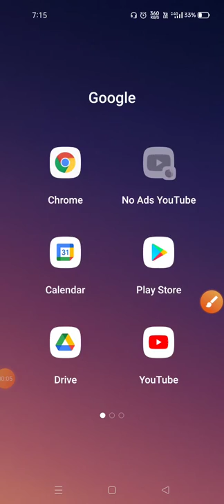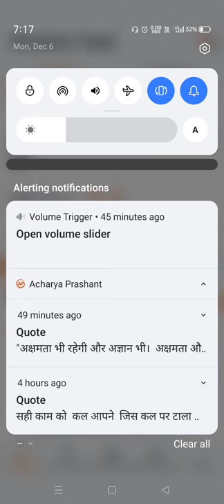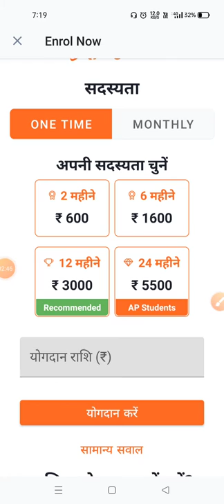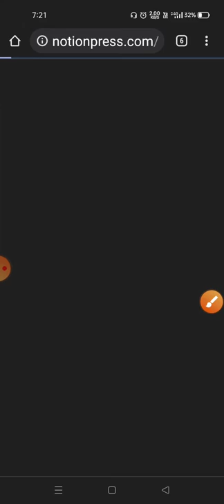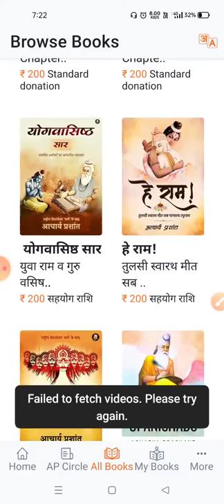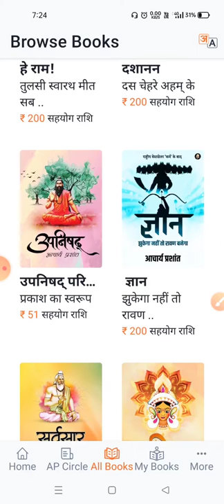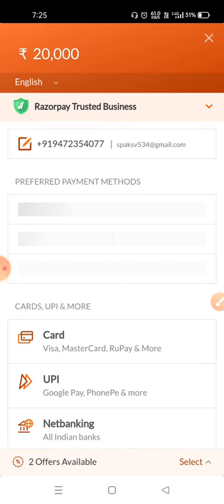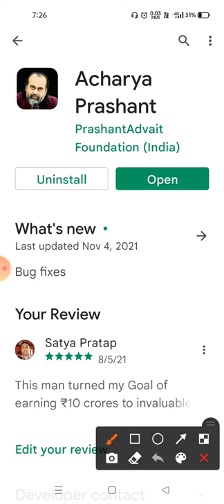Review of Acharya Prashant APP || Download Acharya Prashant App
Download Acharya Prashant App Today. Full review of Acharya Prashant App.

Acharya Prashant Books. How to download and buy Acharya Prashant Books?

Acharya Prashant Books.

Which books to read by Acharya Prashant?

Acharya Prashant APP.